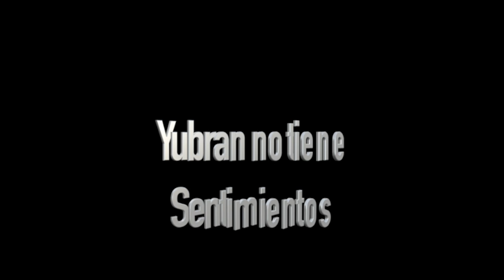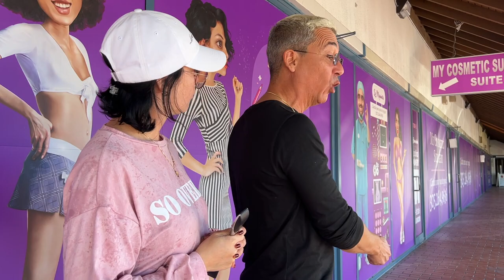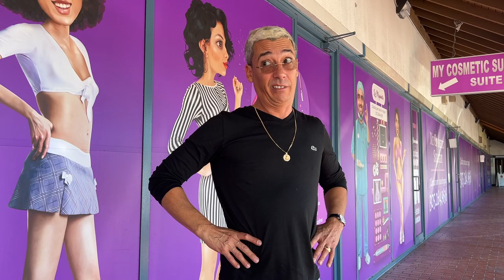El tacaño no tiene sentimentos😂